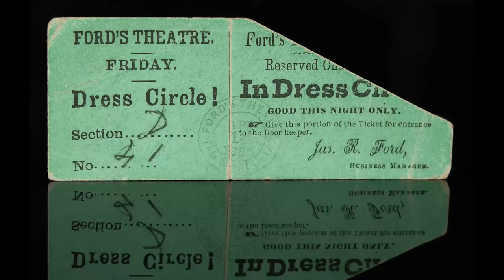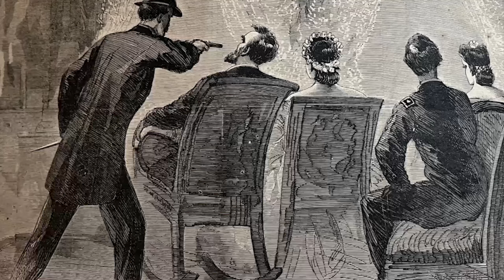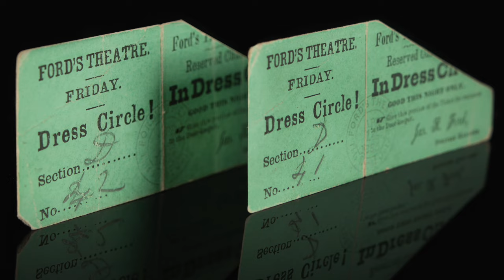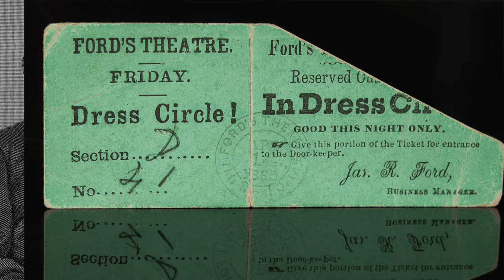The Tragic SECRET of Abraham Lincolns Assassination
Step back in time to one of the most pivotal moments in American history with our latest video. Join us as we journey to the night that changed the course of a nation: April 14, 1865, the night Abraham Lincoln was shot at Ford's Theatre in Washington D.C. Delve into the events of that fateful evening, from the anticipation in the air as theatergoers gathered for a performance of "Our American Cousin" to the tragic moment when John Wilkes Booth's bullet changed everything. But that's not all - discover how tickets from that historic night have become coveted collectibles, offering a tangible connection to one of the darkest moments in American history. Join us as we explore the significance of these tickets and the stories they hold, shedding light on a pivotal moment in time that continues to resonate today.

Own the rarest collectibles and join in the preservation of history.
- Co-ownership
- Share your collectible
- We Buy Collectibles